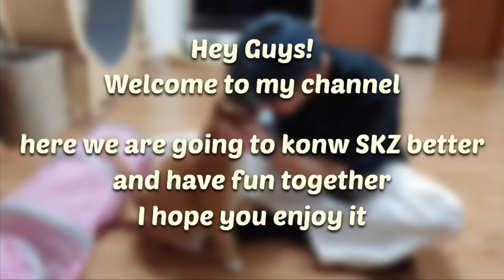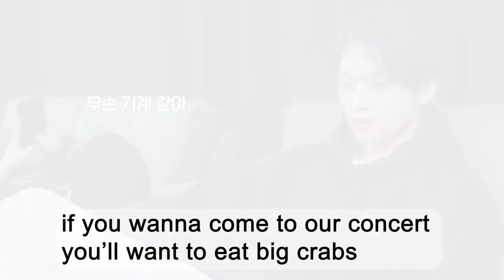Straykids off stage moments _ (cozy)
All moments are from "SKZ talker GO" S3